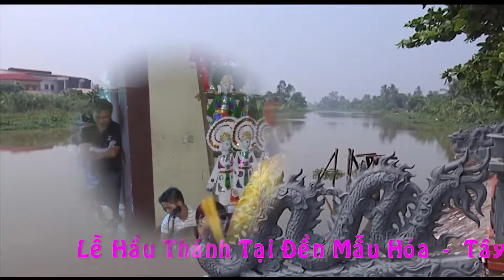Lễ Hầu Thánh Cô Thủy Hoàng Lâu - Vĩnh Phúc ( Giá Quan Đệ Tứ )